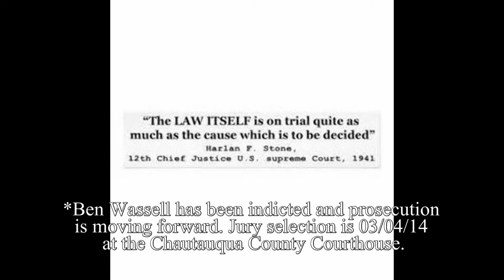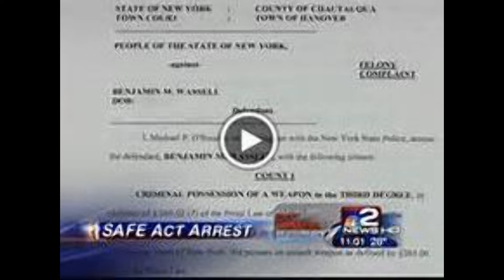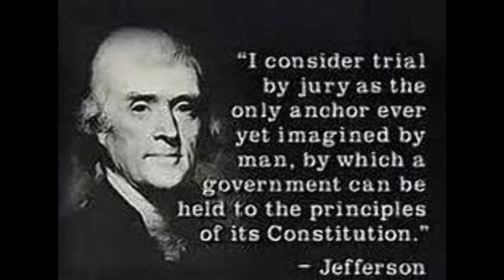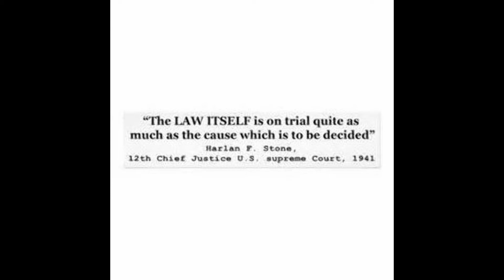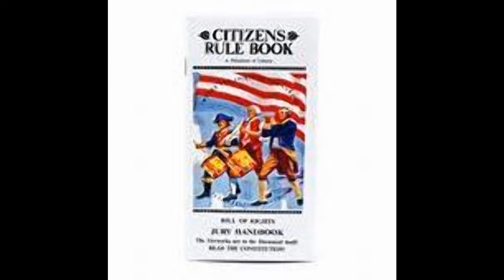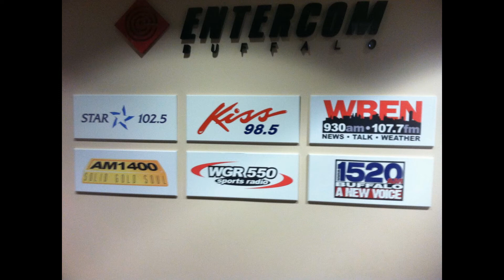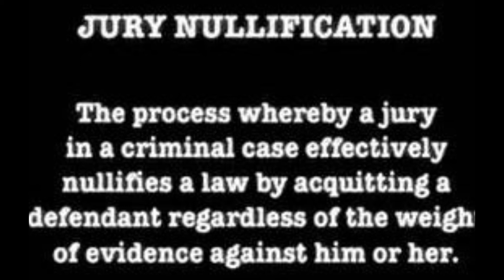NY Laws Turn Hero Into Criminal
Iraq War veteran and noted hero Benjamin Wassell faces up to 35 years in jail for selling two of his rifles in his home state - NY. Touted by the media as the first indictment under the new NY SAFE Act (though the charges do not fall under the NY SAFE Act), Ben Wassell's case goes to trial the first week of March 2014. Ben was severely injured in Iraq due to an IED that exploded in his immediate vicinity, yet he managed to save the lives of those with him before seeking treatment for himself. Ben will never be 100% again. Since returning home, he was "busted" for selling his own weapons in order to help make ends meet at home for his wife and newborn child.
Hey NY - STOP turning our heroes into criminals!